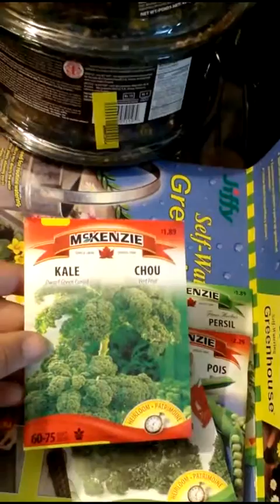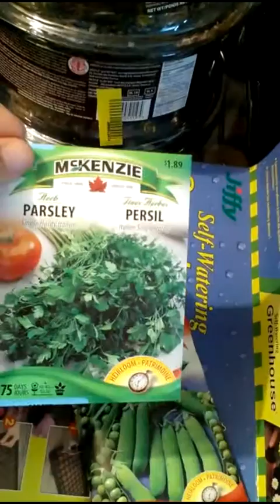Planting and shopping...Last thursday and friday